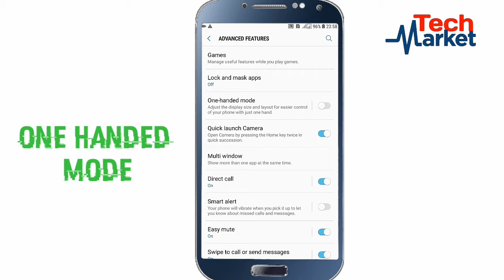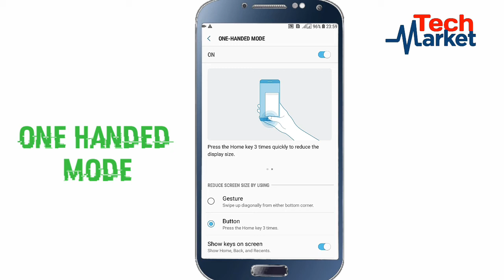How to activate ONE HANDED MODE in samsung j7 max...?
Android mobile, Android tricks, samsung j7 max, single hand usage, one handed mode, new technology, samsung mobile tricks, 2018 mobile tricks,